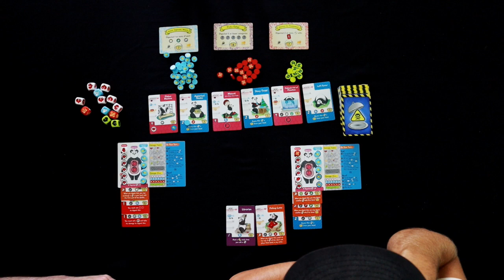Panda Craves Danger: Playthrough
MeepleTown's Dean and Jon playthough Panda Craves Danger by FYE & Devious Devices.